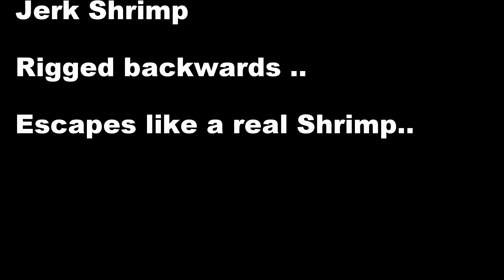Jerk Shrimp Marker 54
backwards tail flicking shrimp. looks like a real shrimp, falls like a real shrimp, and escapes like a real shrimp